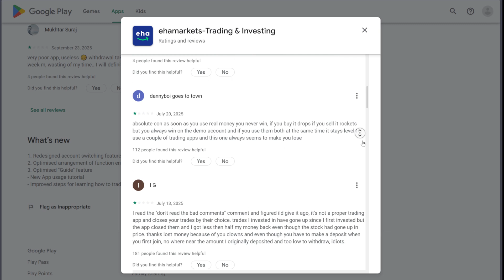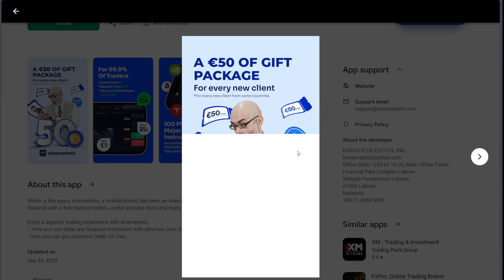Ehamarkets App Review 2025: Legit Trading Platform or Risky Gamble?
How to Use Ehamarkets App – A Step-by-Step Guide & Honest Review
In this video, we dive deep into the Ehamarkets trading app, exploring its features, user experience, and legitimacy. With over 5 million users worldwide, Ehamarkets offers a range of financial instruments, including stocks, forex, and commodities. We'll guide you through the app's functionalities, from account setup to executing trades. Additionally, we'll discuss user feedback, withdrawal processes, and regulatory concerns to help you determine if Ehamarkets is a trustworthy platform for your trading needs.